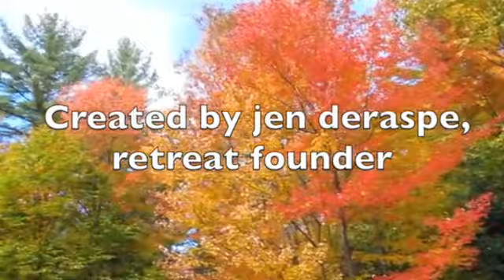Maine Retreat Property for Sale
This video is about Denmark, MAINE, USA

A gorgeous, turn~key ready, successful Green~ Certified retreat campus is now available to live your dream. It has served many for the past 11 years as an earth~friendly healing arts, yoga, meditation destination and is located in Denmark, MAINE, USA. Denmark is in the heart of the lakes and mountains region of Western Maine. It is only a half hour from Conway, New Hampshire and is a gateway to the White Mountains National Forest. It sits on 33 forested hillside acres and the local hiking destination, Pleasant Mountain. This retreat property for sale has a wood fired sauna, yoga and meditation studio, two yurts and 4 cabins that accommodates over 20 guests at a time. This is an off the grid retreat center.